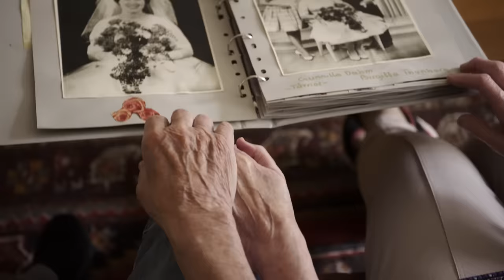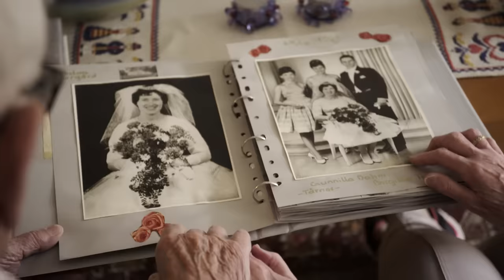Ep 3: Riding to Remember | SEARCH ON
When Alzheimer’s takes memories away, a bicycle helps bring them back. Google’s docuseries ‘Search On’ tells the stories of people on a quest for better answers and the magic that happens at the intersection of tech and humanity.

Can a virtual ride down memory lane help preserve the actual memories of people suffering from dementia? One researcher is using a stationary bike equipped with Google Street View technology to find out.

Director: Orlando von Einsiedel
Cinematographer: Franklin Dow
Editor: Emiliano Battista, Nick Davis, Matt Posey
Producers: Kiana Moore, Harri Grace, Sinéad O'Mara
Production company: Epic Digital, Grain Media
Composer: Patrick Jonsson
Google Brand Studio

Go deeper into this episode of Search On and learn more about the BikeAround program